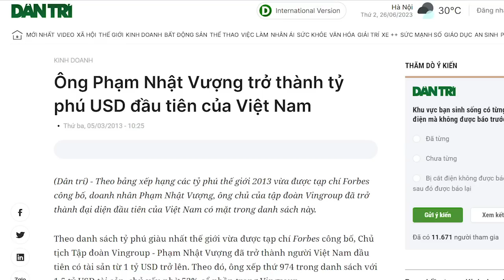Mười năm độc tôn giờ Vượng Vin bị soán ngôi. “Ngai vàng” của Vượng rung lắc dữ dội!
Việc rẽ nhánh sang công nghệ là hướng đi bền vững, tuy nhiên, nó chỉ bền vững khi VinFast tự đứng được, còn với tình hình hiện nay, đã 5 năm trôi qua mà VinFast chưa đứng được, thì đấy là thử thách cực lớn. Không biết chừng, chính VinFast sẽ kéo VinGroup đi xuống.